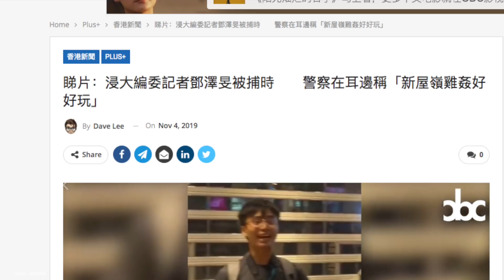四中後香港血腥陡增，爆料驚呼「點穴」至人假死後投入水中「太恐怖」，习說中國式「民主」官媒「漏報」？【新聞看點】（2019/11/04）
四中全會 後剛剛過去的這個週末，香港 的血腥味明顯加重了許多。港警混合公安前天抓捕了200多人後，昨天（11月3日）又爆出血案。有講普通話的一名親共歹徒持刀砍傷了6人，還發瘋一樣咬下了太古區議員趙家賢的耳朵，場面相當驚悚。
然而同一時間，習近平 卻在上海「高談闊論」。說中共帶領人們走的是「中國（中共）特色社會主義政治發展道路，人民民主是一種全過程的民主」等等。
香港人僅僅是為了爭取基本法中賦予的民主權力，就遭到了無所不用其極的鎮壓。而北京卻仍然罔顧事實，侃侃而談吹噓所謂的「民主」。兩相映襯，顯得北京是如此的「滑稽」，「滑稽」到了有些令人噁心。